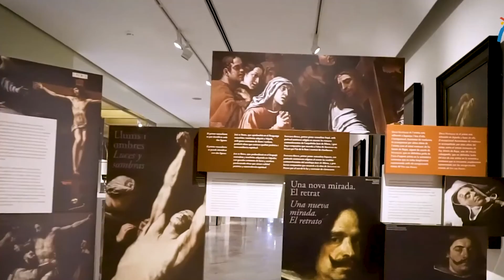Fall in Love with Valencia, Spain | Europe's Hidden Gem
Looking for a new European destination to explore? Valencia, Spain should be at the top of your list! This charming city is often overlooked by tourists but offers a wealth of history, culture and natural beauty. Watch this video to see why you'll fall in love with Valencia, and why it should be next on your bucket list!